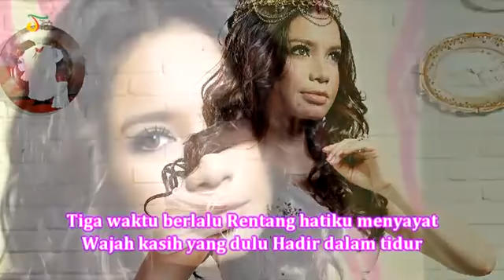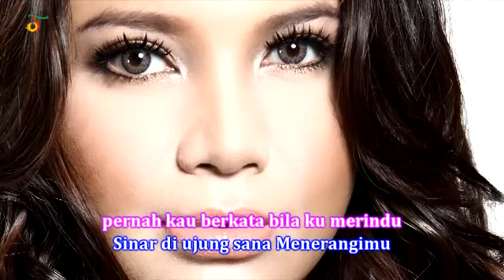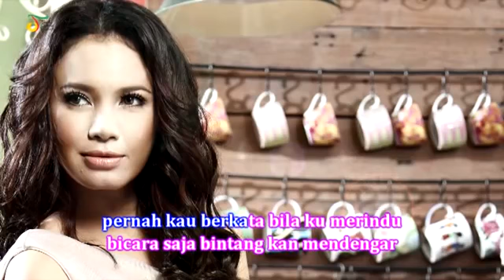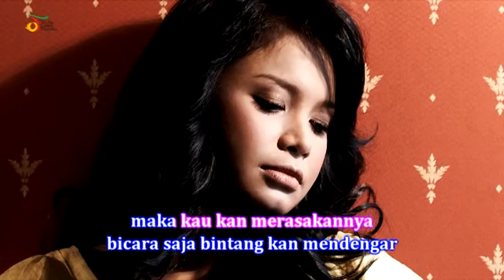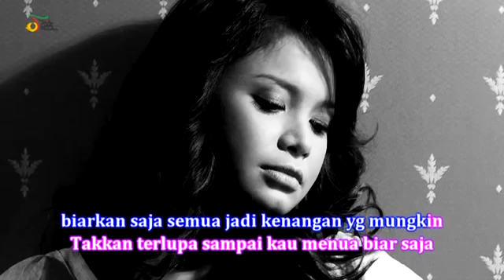Rossa - Bicara Pada Bintang (Official Video Lyric)